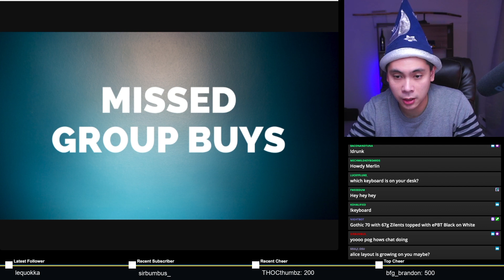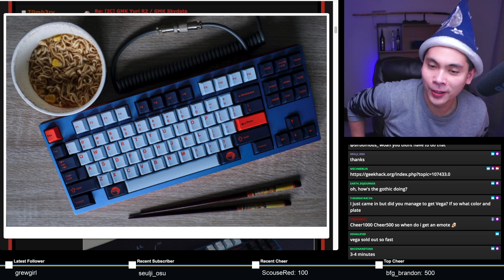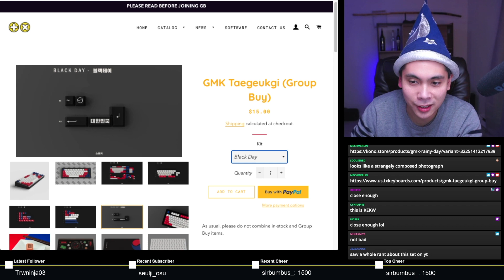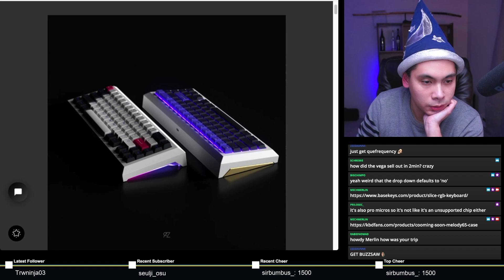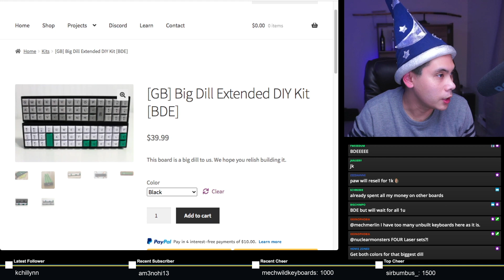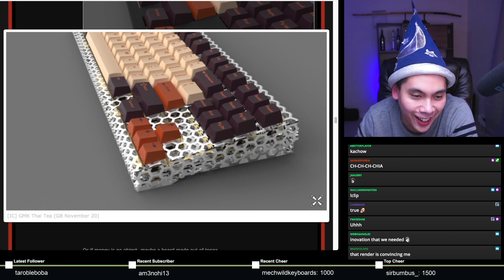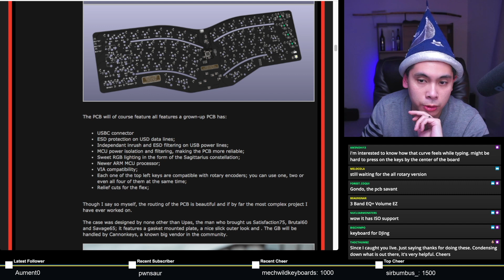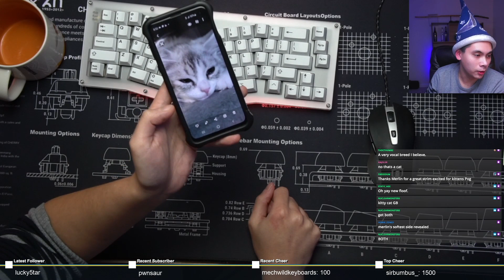Mechanical Keyboard Group Buy News 11/15/20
Catch Mechanical Keyboard Group Buy News every Sunday at 7:30 PM PST

Start - 0:00
Missed Group Buys - 4:05

Ending Group Buys - 18:55

Starting Group Buys - 47:35

Novelkeys: wizard
Keebio: robeandhat